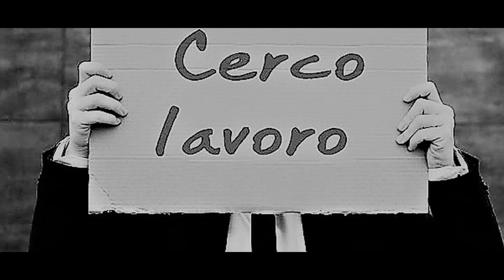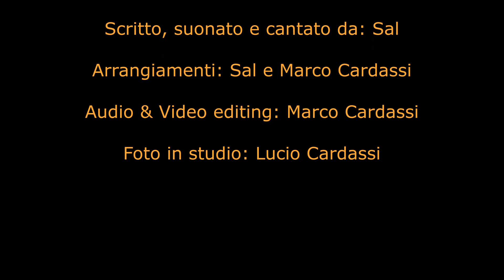AMATA (Savi)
Testi e Musiche:  Savi
Arrangiamenti: Savi e Marco Cardassi.
Registrazione ed Editing Audio & Video: Marco Cardassi